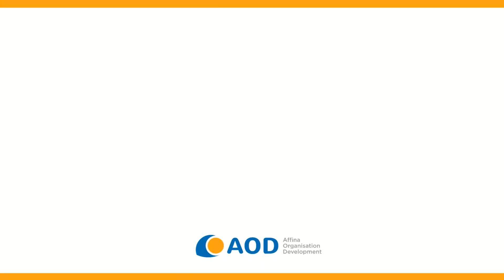What is the ideal size for a team?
Is your team too big? We sometimes come across teams of 50 plus in NHS trusts - the equivalent of a small- to medium-sized enterprise, not a team! What does the research say about the ideal size for a team? Here's Professor Michael West to explain...